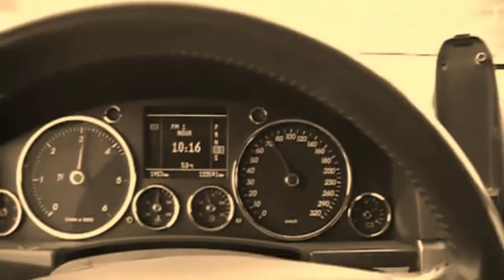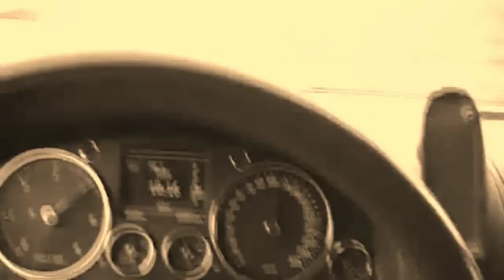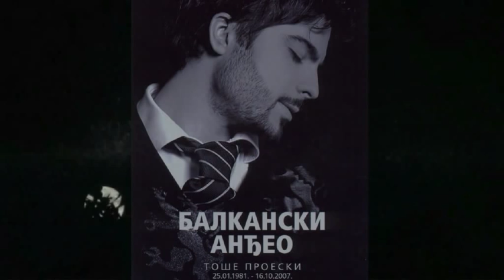Toni Cetinski- 23.prosinac + SPOT! (in memoriam Tose Proeski) Idol pictures by: Danilo Perisic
Dva sata poslije ponoći
Zvoni telefon
Poziv iz bolnice
Sve mi je bilo jasno
Neeeeeee

Samo ostaje nada da vrijeme sad liječi sve rane
I da Bog će mi dati sad snage preživjet' te dane

Sad još osjećam miris tvog tijela
U našem krevetu leži posvud
I neispijena šalica kave
Stalno podsjeća nemam kud

Nova zora polako sad sviće
Ali tebi to svejedno je
I nema veze što pjevaju ptice
Jer to gore sad ne čuje se

Ne znam što sad da radim sa sobom
Nosim neizbrisivi trag
Nikad više tvoj šapat na uhu
Otvaram prozor, zagušljiv je zrak

Brzo oblačim kaput na sebe
Žurno izlazim na ulicu
Baš je dobro što kiša rominja
To nisu suze na mome licu

Još pamtim sve naše posljednje riječi
Taj čvrsti zavjet, neraskidivi
Da pođem s tobom, ja znam, ne bi htjela
Moram se boriti, moram sa tim